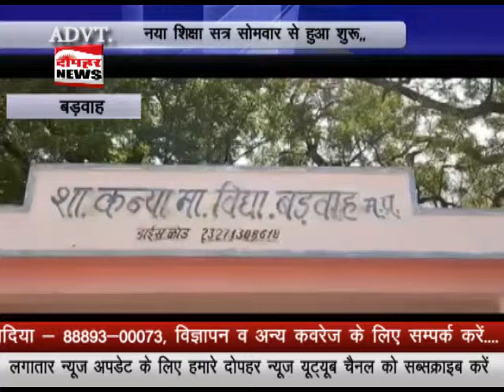बडवाह-नया शिक्षा सत्र सोमवार से हुआ शुरू